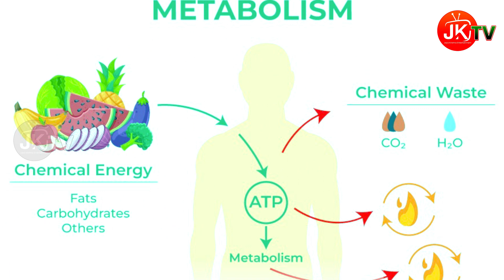వానకాలంలో జబ్బుల బారిన పడకుండా ఉండాలంటే సింపుల్ గా ఇలా చేయండిjktv